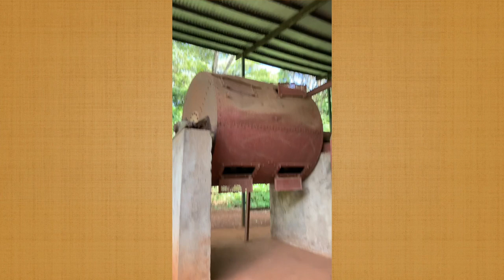SOLO DATE at the KAREN BLIXEN Museum Kenya *Romanticising my life*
UPLOADING SCHEDULE
💫 NEW VIDEO MOST DAYS OF THE WEEK

0:00 - 1:10 ~ Intro
1:10 - 3:00 ~ Outside tour
3:00 - 6:52 ~ Inside tour
6:52 - 9:51 ~ Nature Walk
9:51 - 11:32 ~ See you in the next video

SEE YOU ON MY NEXT VIDEO!!